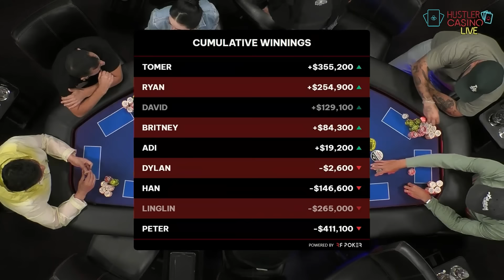Peter被秀了一脸 这AA竟然能弃牌？难以置信！【德州扑克】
9月26日高额桌$100/200 Peter手牌集锦
解说员：乔治